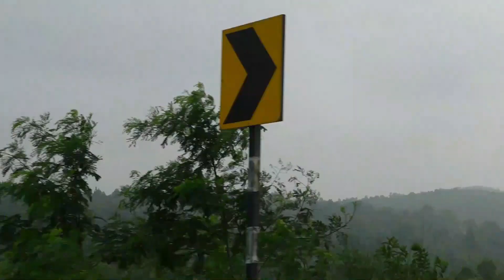রাঁচী কীভাবে ঘুরবেন|| Ranchi tour ||RanchiSun Temple